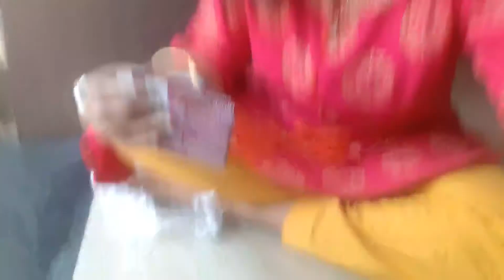Agamanir vlog# বাড়িতে এসেই সবাই মিলে ফুচকা খাওয়া আরও কত কি 🙃🤓💖